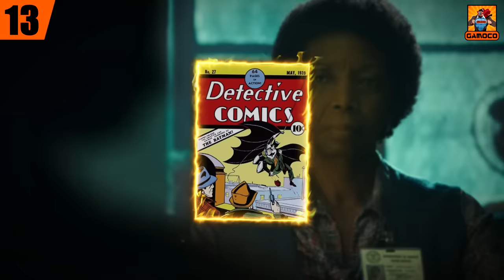15 Awesome DC JOKER Facts | How Many Kids Joker Have ??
Batman might be one of the biggest and greatest superheroes of all time, but he becomes less interesting without his adversary Joker. Who has been Since his Inception one of the greatest overall villains of all time who has gained his own fan base equal if not more than Batman. That's the reason why told Philips directed and Joaquin Pheonix Starring Joker was such a critical and commercial success, and as the joker 2 trailer is about to drop we are going to see the rest of the story in the movie. But before watching that how about knowing a lot about this intriguing comic book character in,

15 Awesome DC JOKER Facts | How Many Kids Joker Have ?? |  @GamocoHindi,

Who was the real life inspiration for the comic book character joker in DC Comics ??
What was the name of the original sidekick of Joker of DC Comics ??
How many kids Joker have ??
How powerful is joker ??
What happens when Joker becomes sane ??
Who were the actors who almost got to play the role of Joker ??
And, Where actually Jokar came from in DC Comics ??

Time Stamp :

Intro & Context - 00:00
The Main Facts - 00:47
Outro - 11:48
My Editing Essentials:
1) Video Editing Software:- Sony Vegas Pro 14
2) Audio Editing:- Audacity PC Software
3) Handbrake PC Sofware to encode and Compress the Videos !!
4) Microphone For Voice Recording: Wright WR 800 Condenser Microphone with Free USB Sound Card
5) And Most Importantly:- My Brain 🧠🧠 🤣🤣

PC Rig:
1) Intel G4400 Dual-Core Processor
2) 8 GB HyperX Ram
3) Zotac GTX 1050 2GB Graphic Card
4) And there's nothing special anymore to mention, Believe me, it's just somehow held itself together... It's basically a "Potato PC" which is running this Channel and I am grateful to that... 🙏🙏